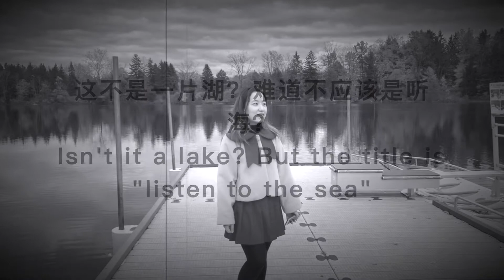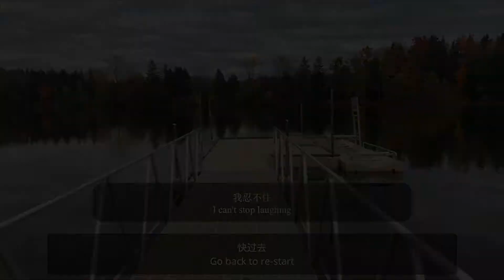Sixue's cover - 听海 - 有花絮 Listen To The Sea - with blooper - English Subtitle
Sorry for the ads. I can't block ads from appearing on my channel because YouTube can now place ads on all videos even though I'm not in the YouTube Partner Program.
This is a Chinese (Mandarin) song sung by myself. I used a  karaoke app on my phone to record the song.

这里我用手机软件录制了自己的翻唱歌曲，原唱是张惠妹，自娱自乐的同时也分享给大家。
这个视频里既有花絮部分，也有正式部分，如果只想听歌，可以去看这个视频：

This video contains both blooper and the real music video. If you only want to listen to the song, here is the link to it: